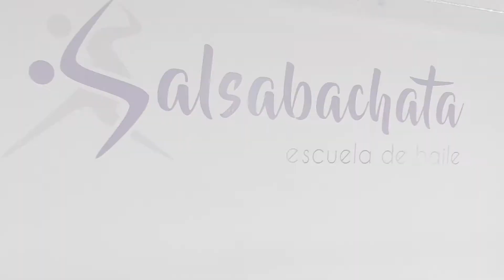Feliz año nuevo 2021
Ha sido un año difícil. Lo empezamos con la misma ilusión que los anteriores, con proyectos y energía. Pero se torció como ninguno nos podíamos imaginar.

Tuvimos que aprender a esperar, a despedirnos, a postergar nuestras grandes pasiones, a reinventarlas.

También sirvió para recordarnos el poder de la amistad, del amor, aunque sea en la distancia.
Descubrimos de qué pasta estamos hechos, nosotros y los que nos rodean. Y nos volvió a dar fe en la gente, en nuestra fuerza, nuestra ilusión, nuestra capacidad de sacrificio y nuestro coraje.

No podemos vivir sin el baile y buscaremos siempre la manera de poder disfrutarlo.

Este 2021 viene con incertidumbre, no sabemos qué nos depara…

Pero sabemos que seguiremos trabajando, luchando por mantener el baile en nuestras vidas, en las vuestras, sentir vuestro calor, vuestras sonrisas que ahora se ven en vuestros ojos.

Y también sabemos una cosa: Seguiremos bailando, siempre.